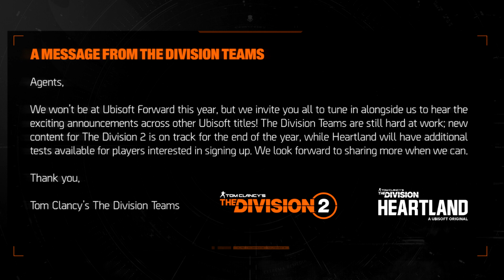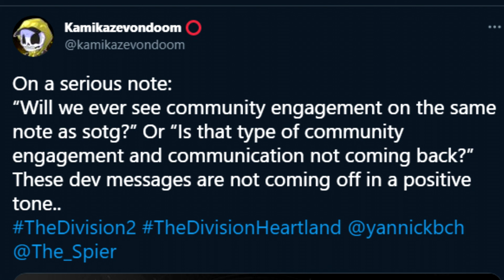THE DIVISION 2 NEWS! well... not really! Ubisoft Forward & State of The Game RETURNING?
Ubisoft Forward goes live on Saturday 12th June and... were not getting any news on The Division 2 or Heartland, but it's possible we here more about BattleCat. I was actually expecting this announcement and I'm okay with this. Let me explain!